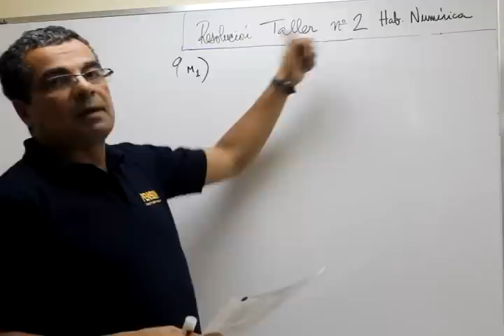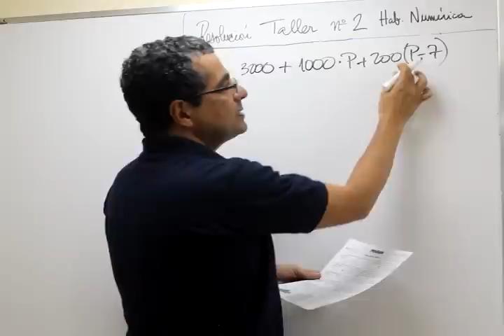HN T2 9